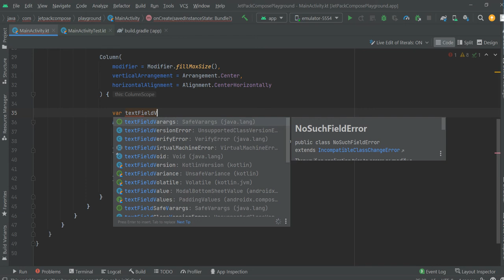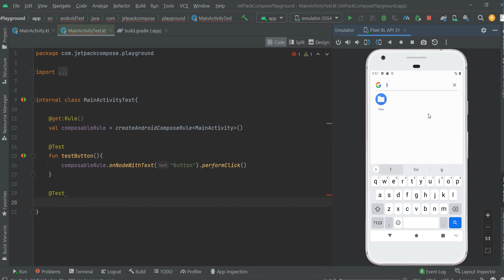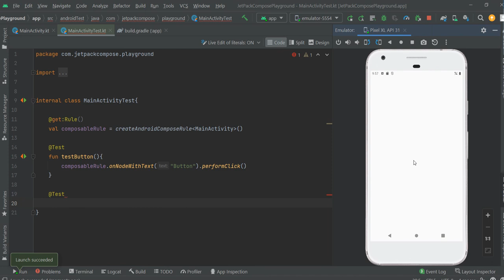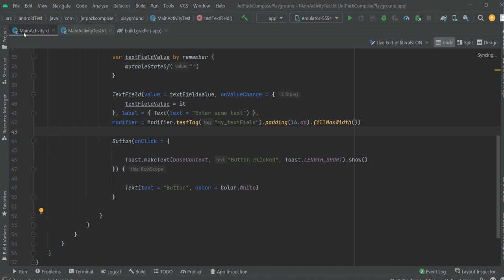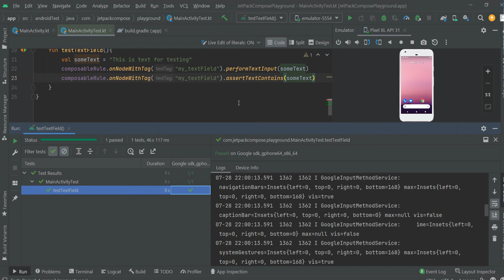TextField, UI Test - Android Jetpack Compose #3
In this video we are going to create TextField and test it.